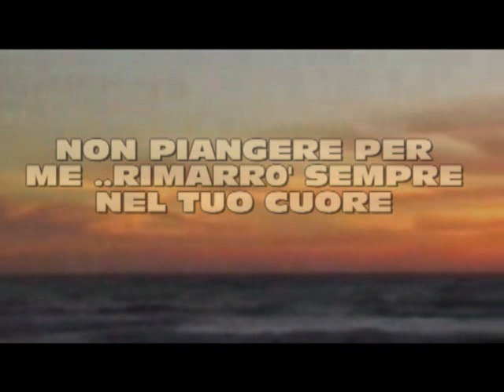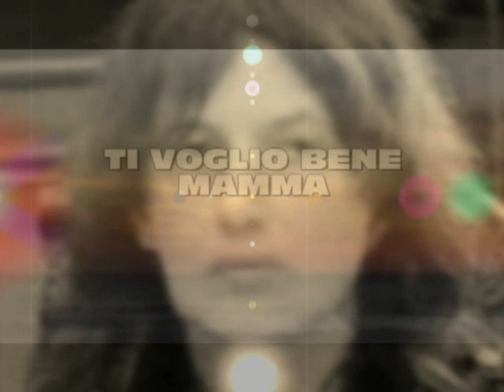Mamma di Sarah Scazzi - Messaggio per te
Mamma di Sarah in mezzo a tanto male vogliamo lasciarti un dolce ricordo. Buon viaggio.

Associazione D.E.C.I.B.A.

SEGUI TUTTE LE NOVITA’ SUI NOSTRI CANALI SOCIAL

D.E.C.I.BA

Segreteria nazionale

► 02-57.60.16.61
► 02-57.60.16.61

Per i paesi quali Francia, Svizzera, Spagna, Gran Bretagna contattare la segreteria internazionale al numero 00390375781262